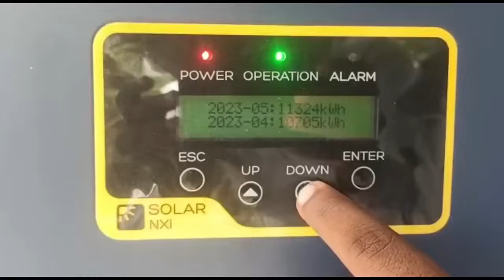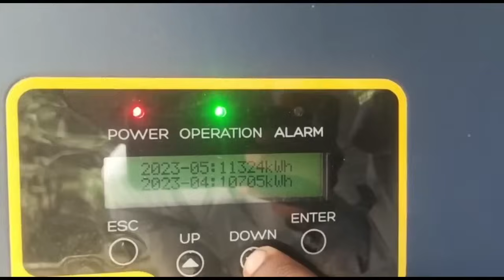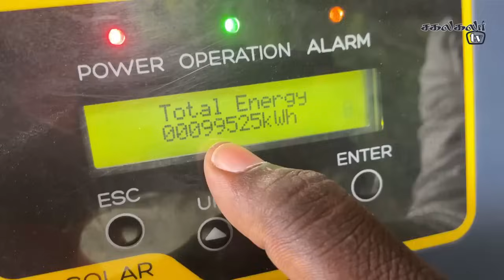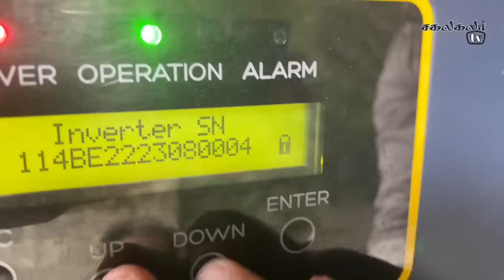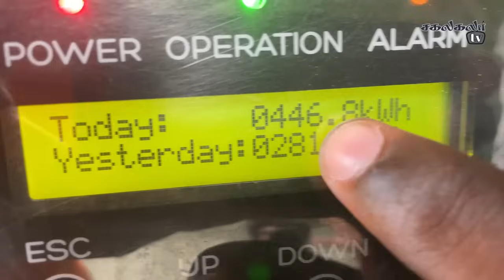🔥தினமும் 600 Units🔥 ￼|| ￼Plastic Hangers Factory || ✅100Kw Ongrid Solar Sakalakala Tv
COSMIC SOLAR TECH
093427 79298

Office Timings:-
Mon - Saturday - 9.00 am - 7.00 pm

For Making Commercial Ad-Films:
Arunai Sundar,